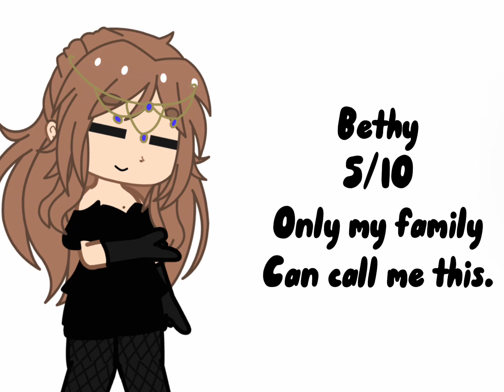[Rating My Nicknames] [Gacha Club]